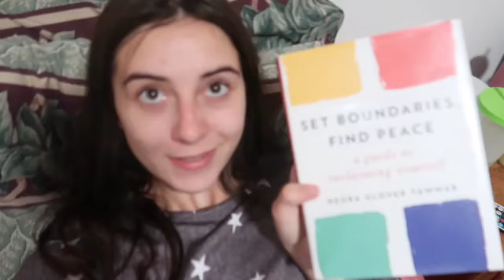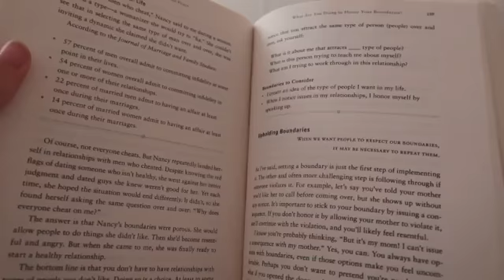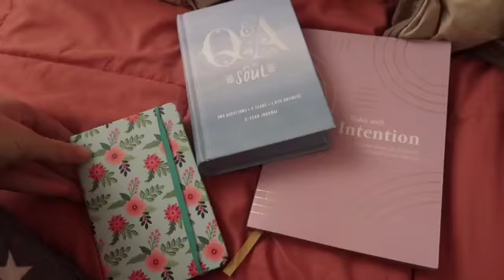sunday night reset routine